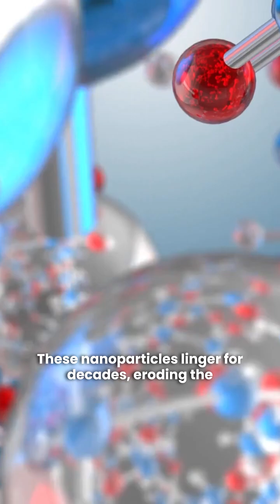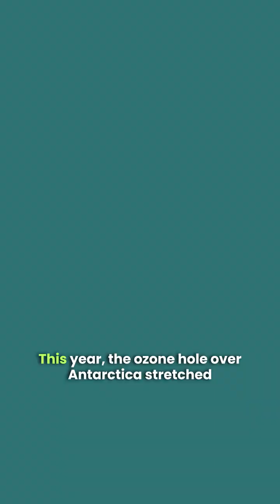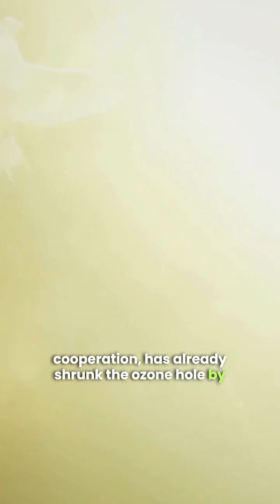OZONE CRISIS: Shield or Ruin?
The ozone layer is fading—rocket launches and illegal emissions threaten Earth’s shield! This 3-minute cry from my heart exposes 2025’s ozone damage: Starlink’s 15,000 kg of aluminum oxide and East Asia’s CFCs harm our planet. But we can save it! Avoid CFCs, support green energy, share this to spark hope. Let’s heal our ozone together!